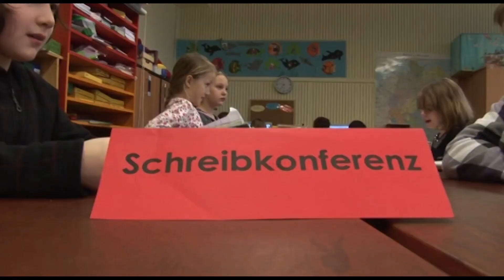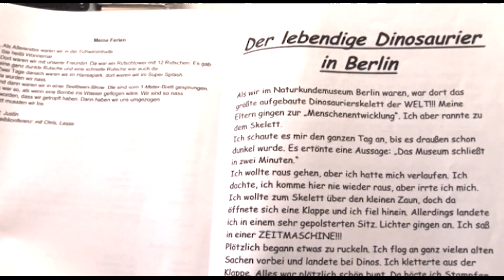Schreibkonferenz und Textpräsentation im gemeinsamen Unterricht in Klasse 4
Aus der Schreibzeit einer 4. Klasse im gemeinsamen Unterricht (Inklusion)